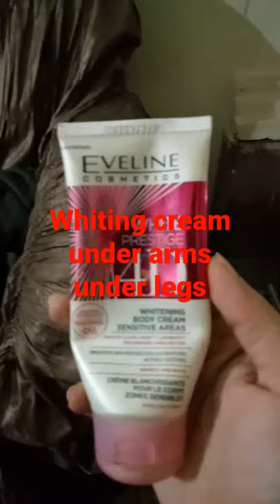Eveline best whiting cream 4d